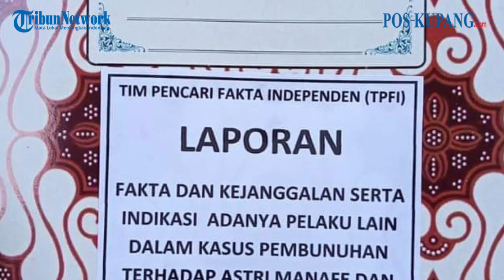Buang Sine Serahkan Laporan Hasil Investigasi TPFI ke Kapolda NTT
POS-KUPANG.COM - Salah satu Tim Pencari Fakta Indpendent (TPFI) Buang Sine bersama Herry FF Battileo, SH.,MH., Kuasa Hukum keluarga korban pembunuhan secara keji dan tak berperikemanusiaan Astry Manafe dan Anaknya Lael Maccabee untuk menyerahkan bukti-bukti ke Kapolda NTT Irjen Pol Setyo Budiyanto, Selasa (4/1/2022).

Kehadiran Buang Sine dan Herry Battileo sekaligus mewakili harapan publik yang sudah tak sabar menunggu arus balik dari alur cerita perkembangan kasus yang kini sedang dalam proses hukum itu.

Kedatangan kedua tokoh ini disambut Kakoorspripim Kapolda NTT, AKBP Ari Satmoko diruang kerjanya, dan menerima sejumlah data yang berisi bukti-bukti, dan siapa-siapa saja yang diduga terlibat hingga otak dari pembunuhan Ibu dan Anak tersebut.

vp: dhev